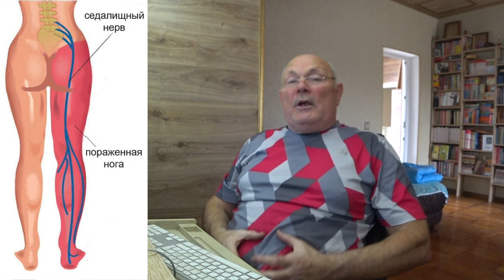РАБОТА С ЖИЗНЕННЫМ ПРИНЦИПОМ "ВЕТРА". Малахов.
Редкостное видео с работой одного из трех важнейших жизненных принципов ... "Ветра". Это уже пошла высшая математика самооздоровления и ЗОЖ.